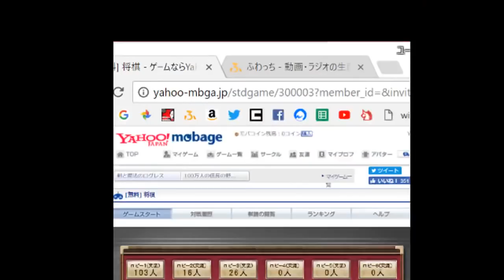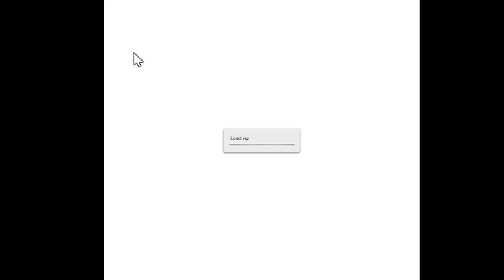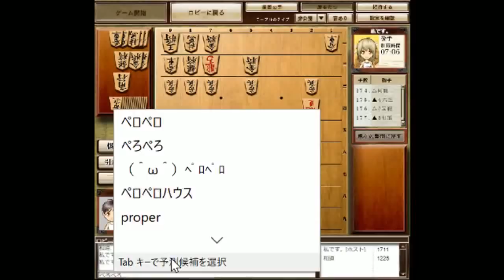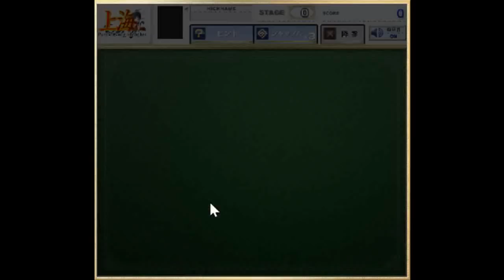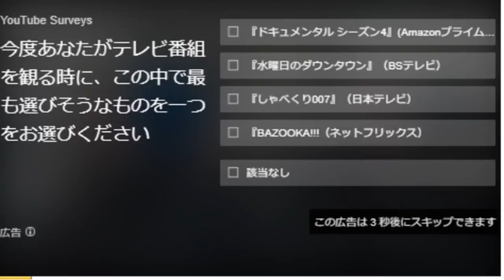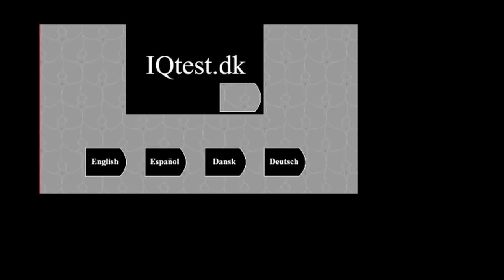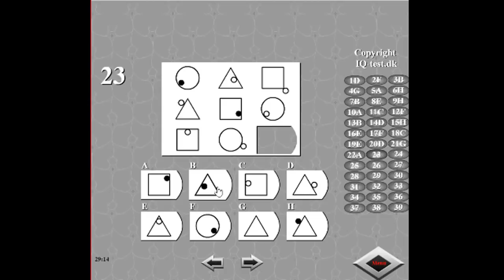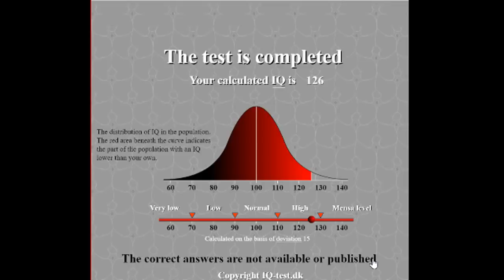ドレの深夜食堂から凸「KOの条件とは？」